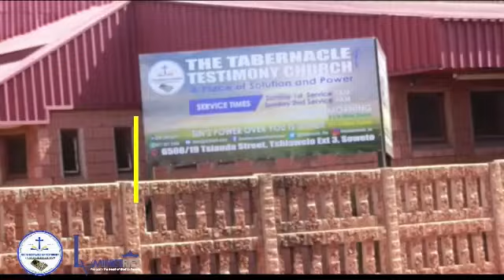Knowing Jesus Christ of Nazareth crusade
Johannesburg! The city of Gold!
Await the presence of Jesus Christ of Nazareth!

Join LV Mahlangu of LV ministries this coming weekend in the 3 day crusade as God uses him to grace the streets of Soweto!

It is indeed a fruitful year.